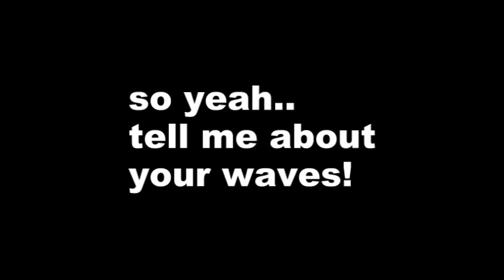Biker Waves - Inochi the Ninja 250R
Embarassing accessories for your car, avoiding tractor trailer, and someone finally waves at me, My first official wave received! I've gotten a couple nods before but not a wave. Don't be snobby, wave! :D